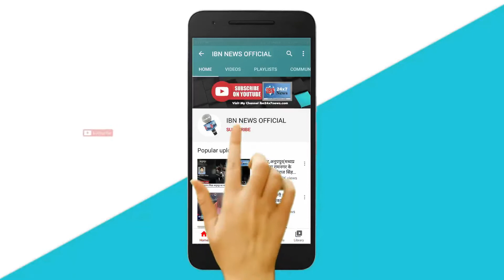Patna: हाथी ने 3 किलोमीटर तक तैरकर बचाई अपनी और अपने महावत की जान... वीडियो हुआ वायरल